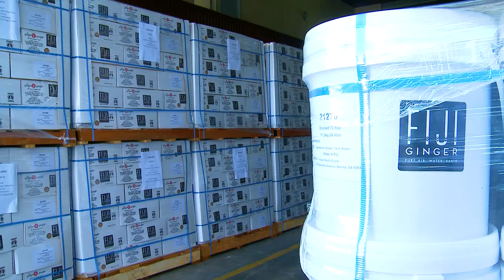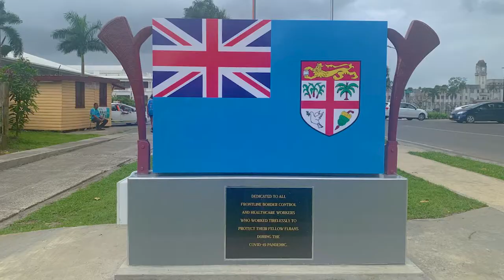FIJI 50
Short video highlighting the many achievements during Fiji's first 50 years since its independence from Great Britain in 1970. From sports to industry, politics and health, the video provides a quick glimpse of Fiji's impressive journey since independence.